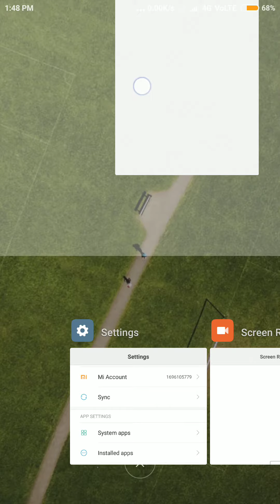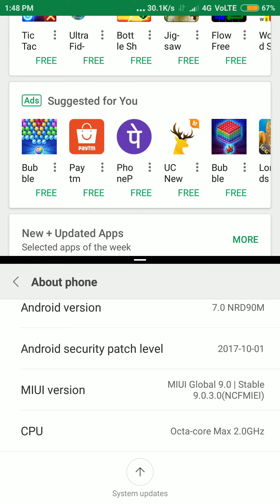How to Split Screen in Redmi Note 4